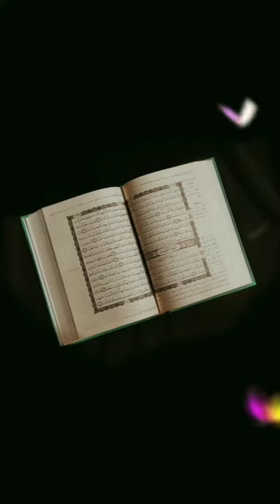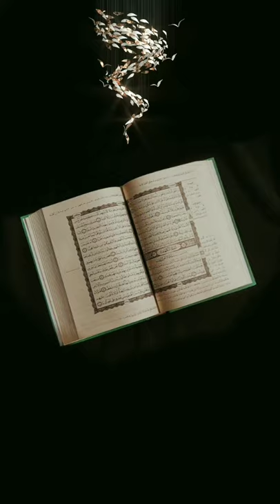Quran HD video||Quran HD no copyright video||Taqwa official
Qur'an full screen video,
hd quran no copyright video